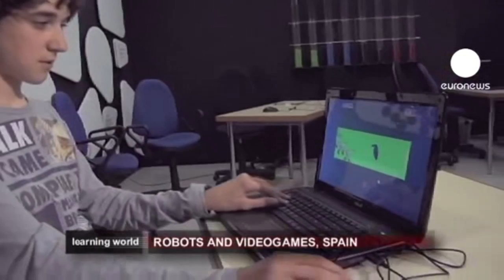Reportaje Camp Tecnológico - Euronews Learning World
Conoce Camp Tecnológico. Nuestros campamentos y cursos de robótica, tecnología, programación de videojuegos... De 4 a 17 años.

Camp Tecnológico ofrece las mejores soluciones 🥇 en los sectores de la robótica educativa, robótica industrial y robótica de servicios en España, con oficinas en Bilbao, Madrid y Barcelona.

Si Buscas una Solución 🚀 Contacta con nosotros.
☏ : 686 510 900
🏢 Dirección: Avenida Cervantes, 52 Edificio Cervantes Edificio 11 4º Planta, 48970 Basauri, Bilbao Bizkaia (Vizcaya) España